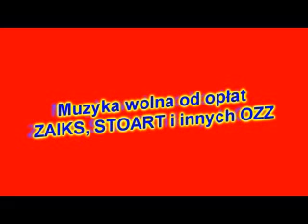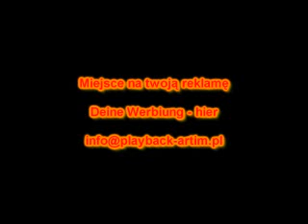Me And Bobby McGee - Playback - Backing Track - Karaoke - Download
Instrumental, halbplayback, background
Muzyka bez opłat ZAIKS. Bank muzyki. ARTIM
119 Deutsche Hits für 19 Euro